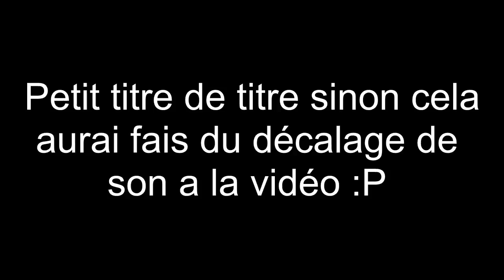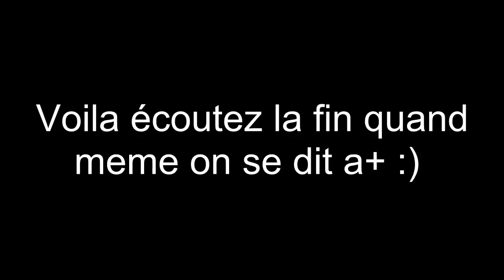Twink Just for fun 4 avec Nailor ! [WoW] Sacs 16 places pas chères Elekk géant et Tournesol !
Yop tt le monde :D ! On se retrouve pour twink just for fun 4 en compagnie aujourd'hui de nailor un pote sur WoW !
Au programme : Comment avoir la monture la plus grande en jeu en f2P + Comment changer de sexe dans wow (homme/femme) + Des sacs 16 places et enfin comment avoir le tournesol chantant dans wow (une des mascottes de wow ) :D